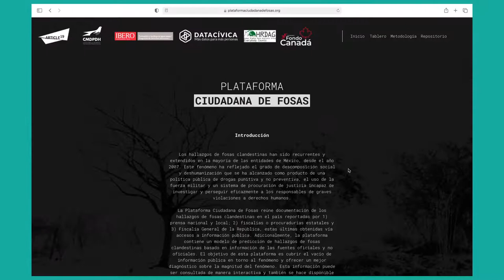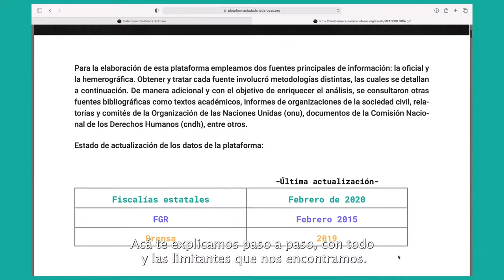👀 ¿Ya entraste a la Plataforma Ciudadana de Fosas? Te decimos cómo usarla 💻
🧑‍💻Conoce la Plataforma Ciudadana de Fosas:

🔍 En ella encontrarás datos oficiales y de prensa. Este esfuerzo de la sociedad civil y academia se suma a otros que nos ayudan a entender el fenómeno de fosas clandestinas en México.